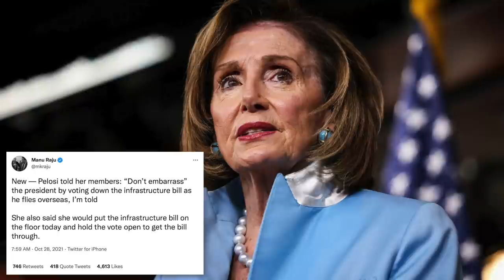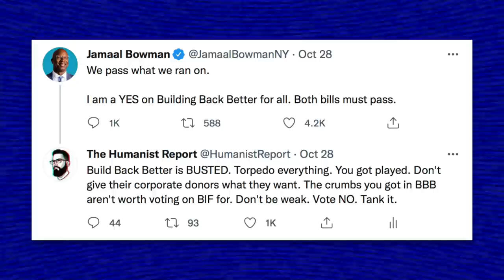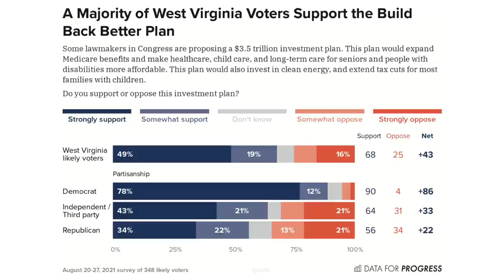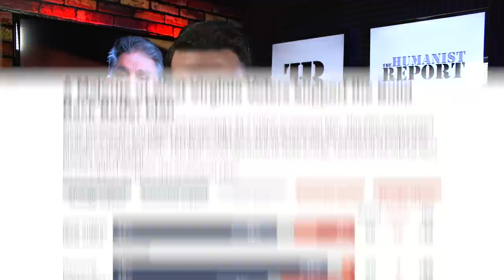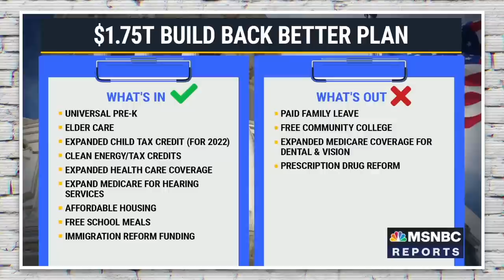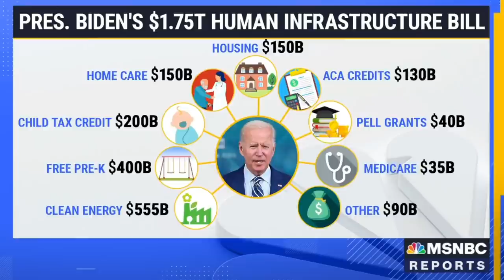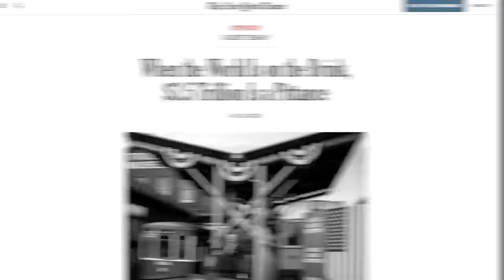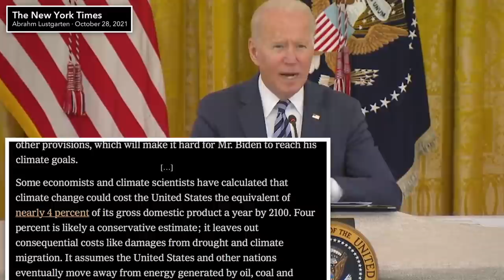Humiliated & Empty-Handed: House Progressives CAVE After Manchin Calls Their Bluff